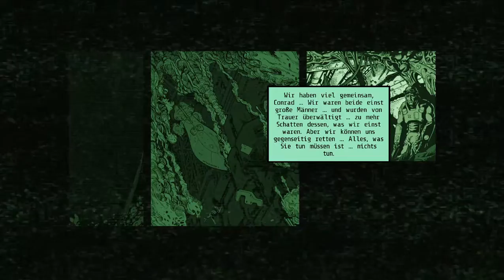ALIEN BREED 2 ASSAULT #07 HAPPY END